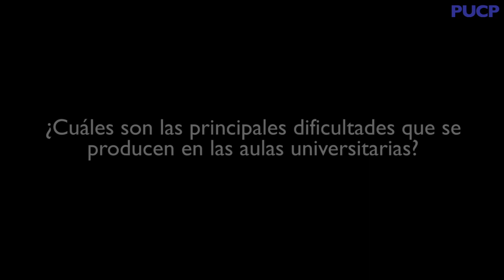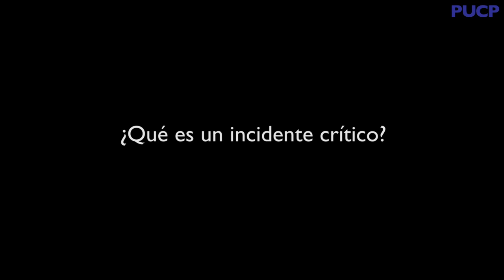PUCP - ¿Cuáles son las principales dificultades que se producen en las aulas universitarias?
Carles Monereo, Doctor en Psicología de la Universitat Autònoma de Barcelona, explica cuáles son las dificultades más comunes que se dan en las aulas y propone cómo los docentes pueden afrontar los incidentes críticos.